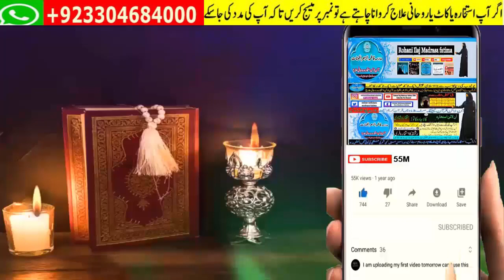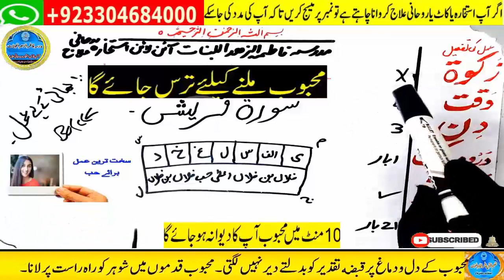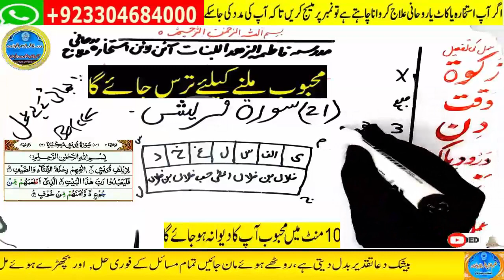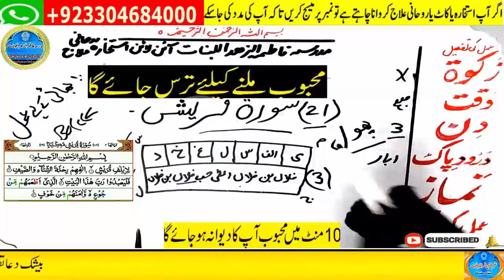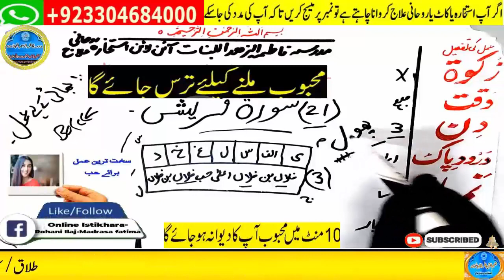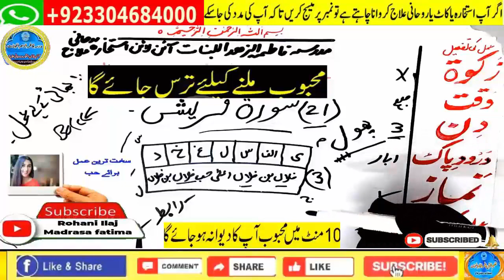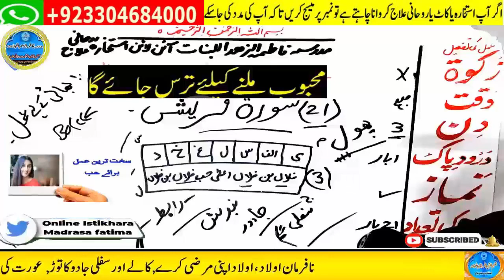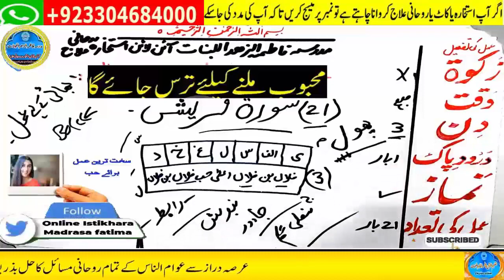mohabbat ka wazifa, wazifa for love, love marriage, mohabbat ka wazifa aag jesa, mohabbat ka taweez